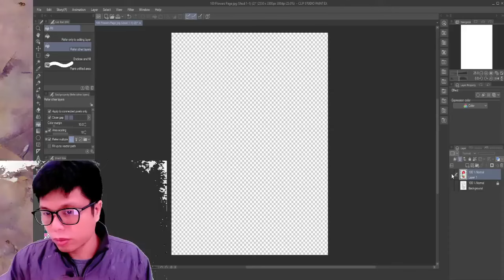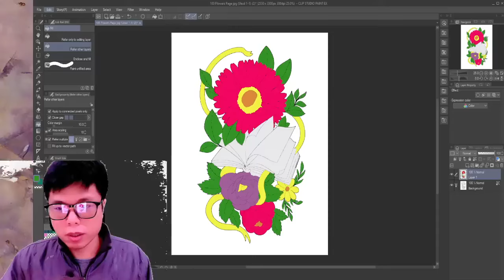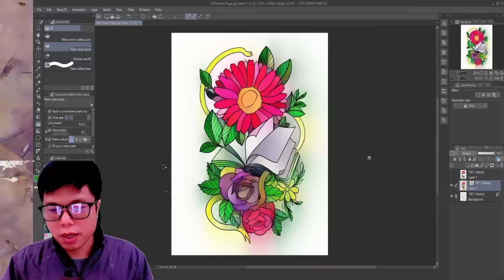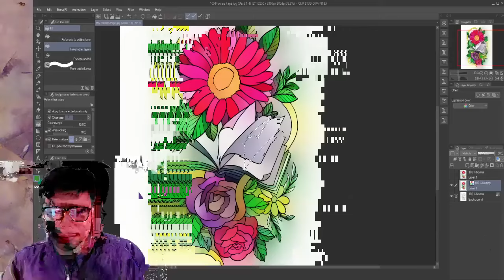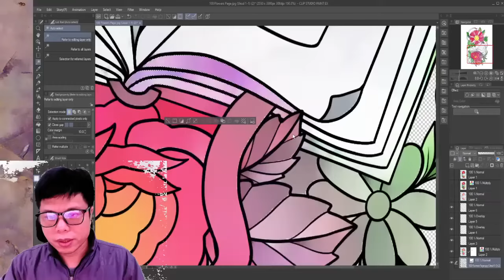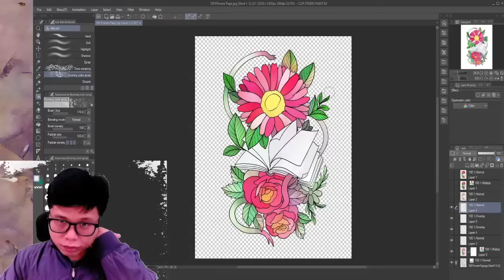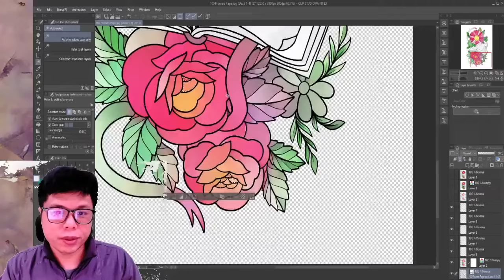Phan 4 Photoshop Illustrator Đồ họa thiết kế cơ bản và vector 42 csmsDohoa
Có thể coi màu sắc là yếu tố trọng yếu của một thiết kế đẹp trên Photoshop. Trong quá trình học Photoshop, bạn cần biết về: các thuật ngữ, ý nghĩa của màu sắc, các cách phối màu và xu hướng màu sắc.

Đầu tiên, bạn cần khám phá các ý nghĩa và ảnh hưởng tâm lí con người của các màu sắc này. Ngoài ra, còn có 06 cách thức phối màu trong Photoshop: đơn sắc; tương đồng; đối xứng; tam giác đều; đối xứng hai bên; hình chữ nhật bạn có thể xem tại Blog ‘Từ điển màu sắc dành cho designer’. Blog này cũng cung cấp cho bạn đầy đủ giải nghĩa về các thuật ngữ dễ nhầm lẫn trong màu sắc như: Hue, Shade, Tint …